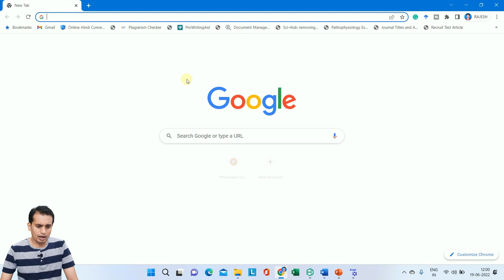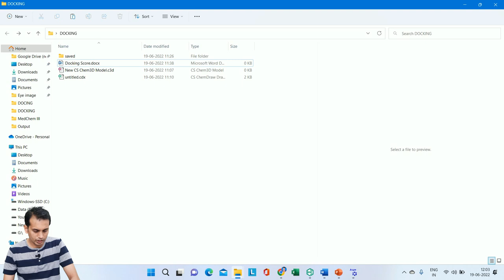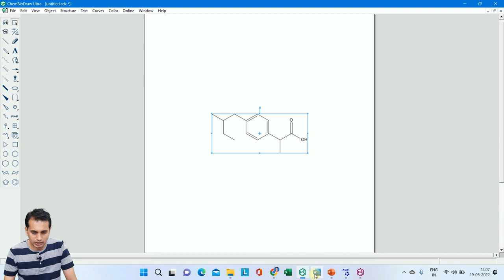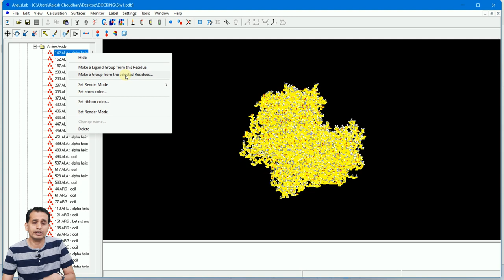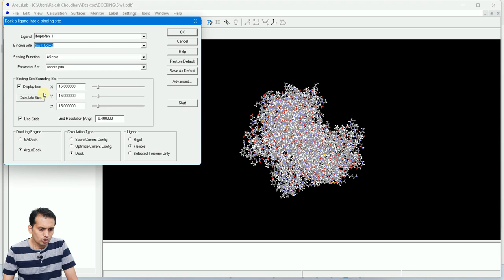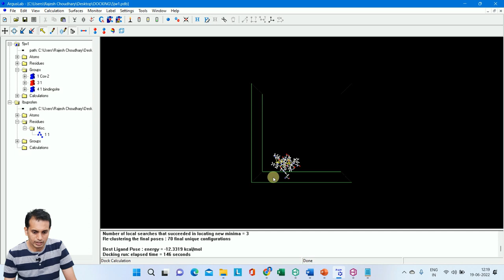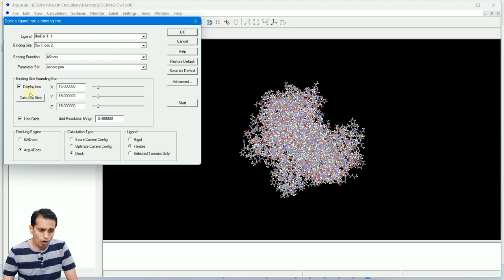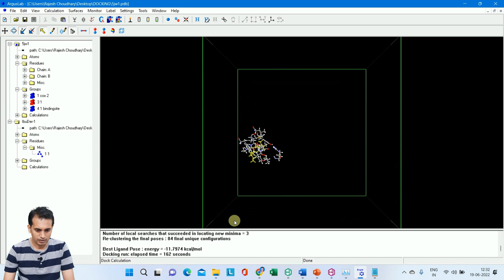Molecular Docking by using ArgusLab | ArgusLab Docking Tutorial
This video explains the live demonstration of Molecular Docking by using ArgusLab software. This is the live tutorial lecture about ArgusLab for molecular docking.

This video is related to B. Pharm. 6th-semester medicinal chemistry 3. Keep in touch with us